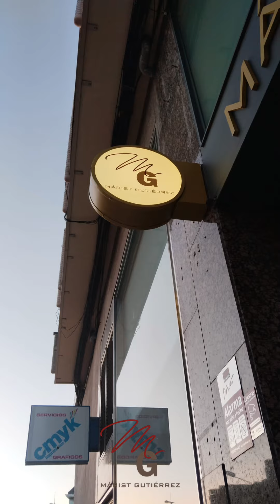🤩ASÍ COMENZÓ TODO…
¿Recuerdan que una vez les conté sobre una carta que le escribí a Dios?
Bueno, luego de esa carta, empezaron a ocurrir cosas, que por un lado, me sacaban de mi zona de confort 😵‍💫 y por otro, se empezaban a presentar oportunidades que me sorprendían 😳
🥹 Volví a escribir una y otra vez más cartas a Dios, y entendí que por medio del silencio, también nos responde. Las palabras sobran cuando las señales te indican el camino.
Todo empezó a fluir con cada nueva decisión, las personas indicadas hicieron acto de presencia y cada acción ocurría en el minuto perfecto.
Definitivamente, cuando Dios hace su obra, es Buena, Agradable y Perfecta.
Gracias a todos los que compartieron este gran día junto a nosotros 🤩 valoramos su tiempo y todo el apoyo.
Esta historia se pone cada vez mejor 😏 otro capítulo para mi libro de vida.
Atelier de Novias MARIST GUTIÉRREZ
A mi familia Marist Creando Ideas, les recuerdo, “El artista que llevan dentro, es más grande de lo que imaginan”.
Todos los días se aprende algo nuevo y la idea es:
😎 Aprender para Emprender.